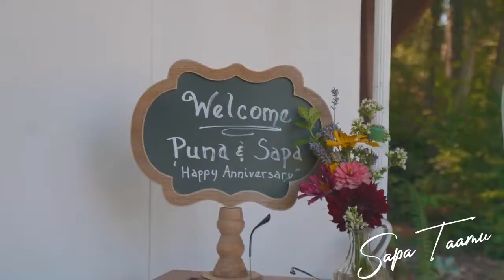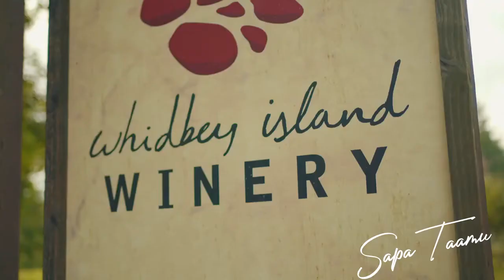The WT on Whidbey by Sapa Taamu